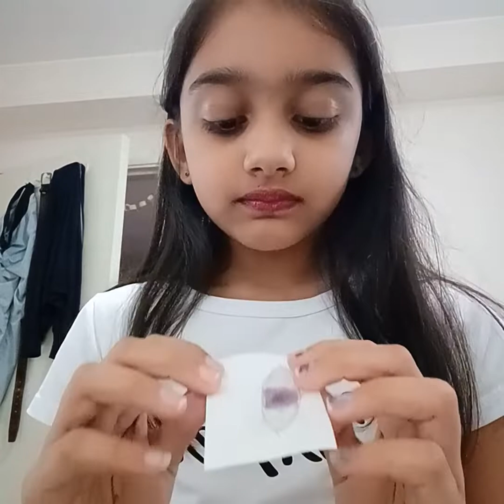IT TAKES 2 | POV Vyoma Flower seson 1 p1